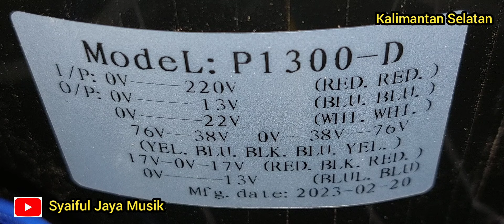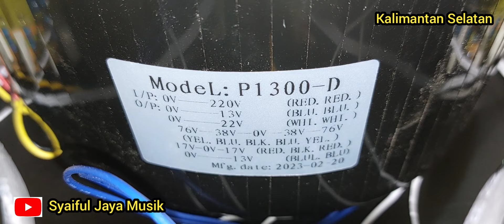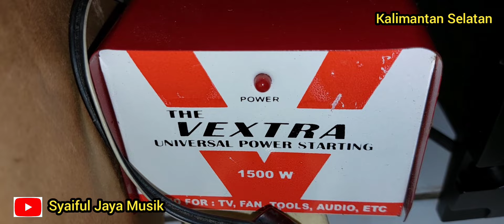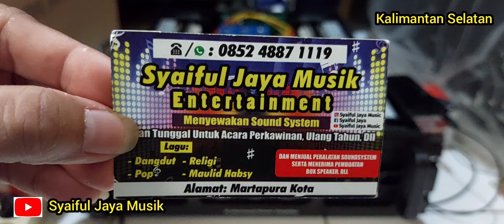Isi Power FEST FA5000 Harga Murah Tenaga Badak Kelas GB Cocok Buat Rental Sound Hajatan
Syaiful Jaya Musik Kalimantan Selatan KotaMartapura Tlp/Wa 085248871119